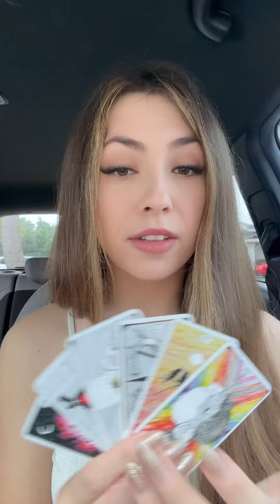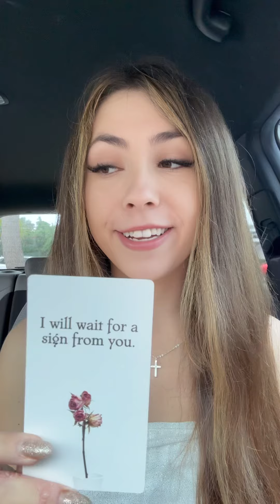THEY KNOW YOU TWO ARE WALKING ON SHAKY GROUND WITH THIS CONNECTION 😐